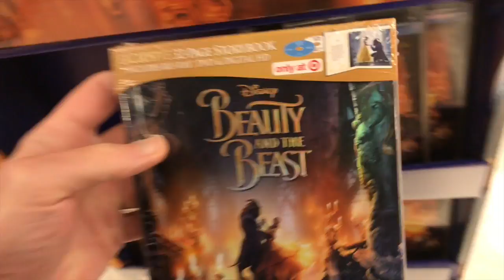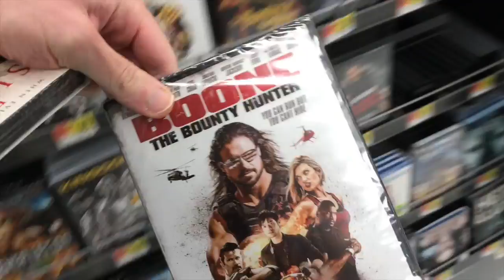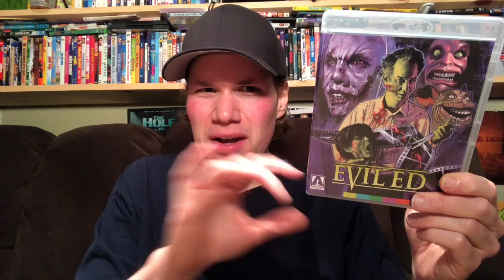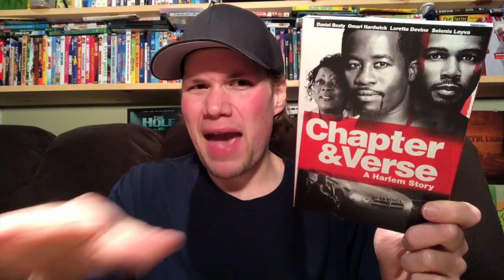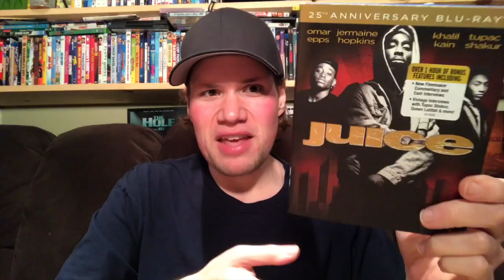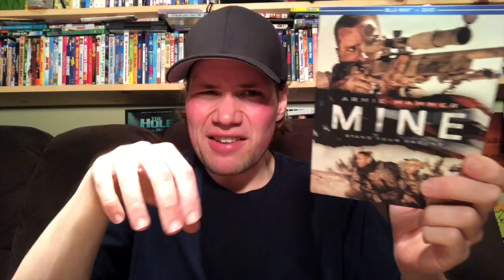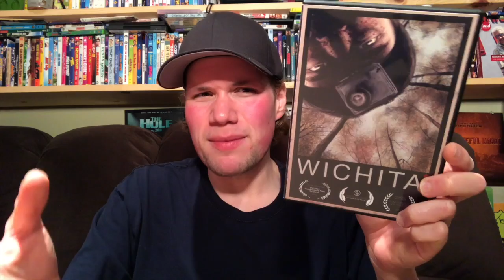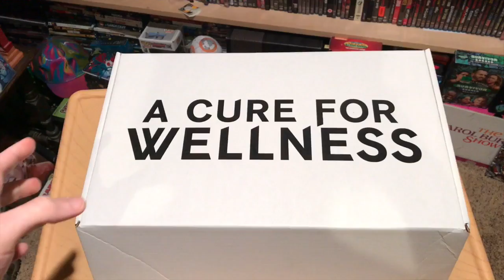Blu-ray / Dvd Tuesday Shopping 6/6/17 : My Blu-ray Collection Series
A video showing myself going Blu-ray and Dvd shopping showing all the places I go to to get movies and what Dvds and Blu-rays I picked up. I also go and look at all the retail exclusive editions of Disneys Beauty and the Beast Live Action Film such as The only at Target exclusive 32 page storybook edition, The Only at Best Buy Beauty and the Beast exclusive collectible Steelbook edition. I also give a mini review of Dc Wonder Women and do an exclusive unboxing for the film A Cure for Wellness.

--The Blu-rays and Dvds I picked up today
* The Axe Murders of Villisca Blu-ray

* (11:00) Evil Ed Limited Edition

* (13:50) Spotlight of a Murderer

* (16:08) Chapter and Verse

* (18:22) Bitter Harvest

* (20:00) Juice 25th Anniversary Blu-ray

* (22:23) Kill 'Em All

* (24:15) A United Kingdom

---From Well Go Usa

* (26:07) Mine

* (28:07) Sacrilege

* (29:24) The Sublet

* (30:50) Cannon Classics Double Feature Blu-ray - Enter the Ninja and Revenge of the ninja

* (32:24) Evil Bong 666

* (34:14) Wichita

* (35:24) Shaun of the Dead Blu Box Steelbook Package (Includes Slip and Lenticular Editions)